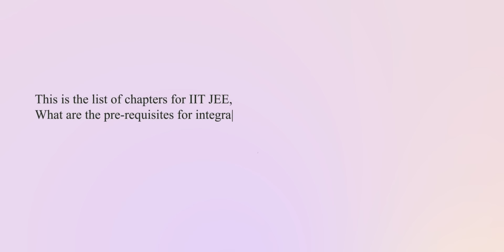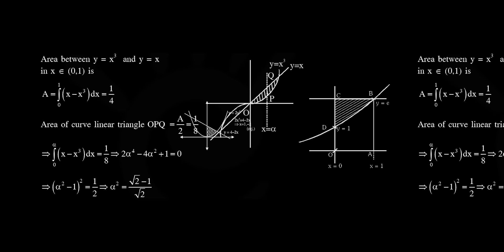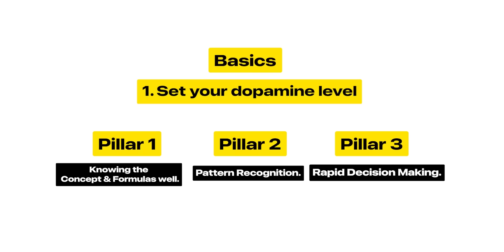Become GOD of Maths in 3 Months - Target IIT 🔥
I've always struggled to score well in Maths, but then I understood that my approach was wrong. I realised this very very late and I regret it. But this video will make sure that you will not regret not knowing the formula for scoring well in IIT JEE Maths.

This video talks about every aspect of IIT JEE Preparation that you need to focus on. Watch this video carefully - in fact, save this video!
Timestamps:
00:00 - Context
00:45 - The Fundamentals
02:09 - The Problem with Maths
03:46 - The Core of Maths
04:04 - Pillar 1
04:33 - Pillar 2
05:50 - Pillar 3
06:30 - Pillar 4
07:30 - Conclusion